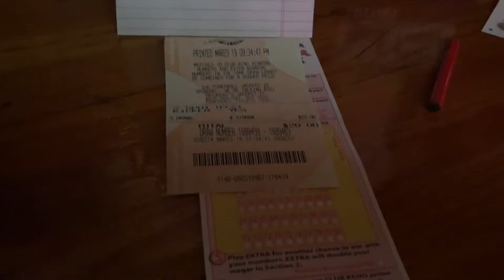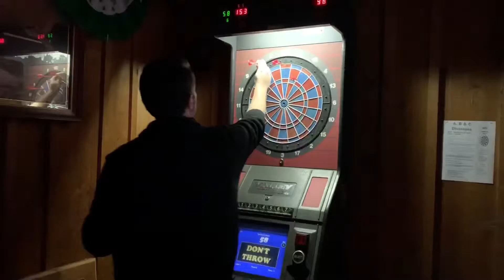My Birthday Weekend in Kalamazoo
Fun weekend celebrating my birthday in Kalamazoo with the best friends